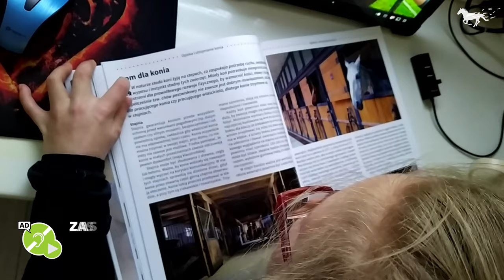TERENIA TV | RUBY HIPPOTHERAPY | WIERZCHEM BEZ BARIER | WYDANIE SPECJALNE #16 | PODSUMOWANIE SEZONU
ZAPRASZAMY NA PODSUMOWANIE SEZONU ZIMOWEGO 21/22 WIERZCHEM BEZ BARIER ♥

...PRZY OKAZJI ZACHĘCAMY DO WŁĄCZENIA SIĘ DO NASZEJ AKCJI :-) ZBIERAMY NA TURNUSY HIPOTERAPEUTYCZNE DLA NIEPEŁNOSPRAWNYCH DZIECI -UDOSTĘPNIJ FILM I ZAPROŚ DO WSPARCIA LUB WESPRZYJ NAS POPRZEZ LUB INDYWUDUALNEGO KONTA ZRZUTKI: 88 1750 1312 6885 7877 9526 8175